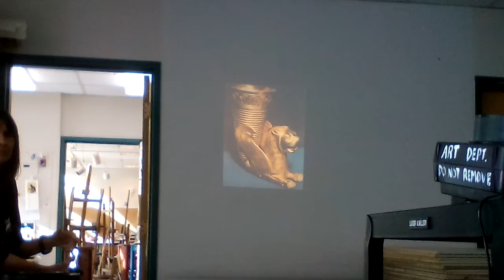Art History I Lecture September 13th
WWCC Art History 1 lecture from Wednesday September 13th. Near East